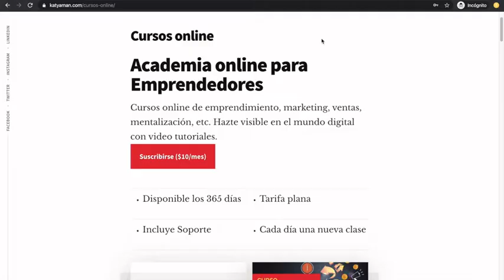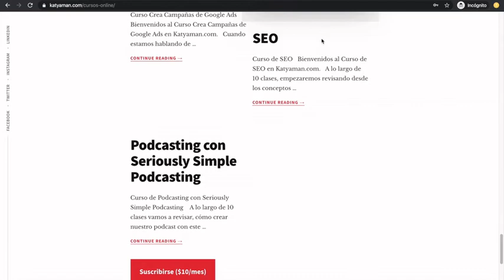502. Lidera equipos desde casa con Sergio Negri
El teletrabajo es ahora más común del confinamiento más común luego del confinamiento, por eso uno de los retos es saber liderar equipos desde casa, ¿cómo hacerlo? lo revisamos con el experto.